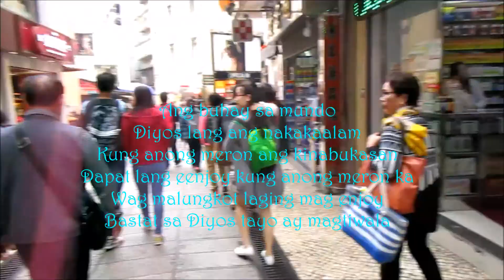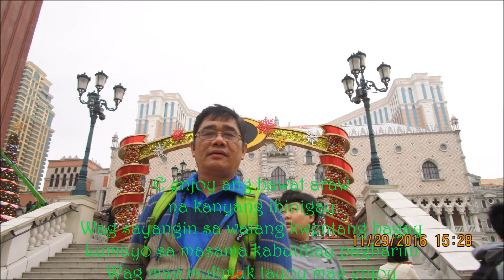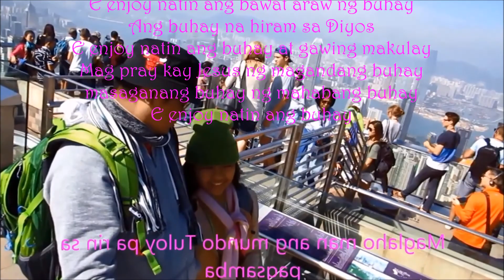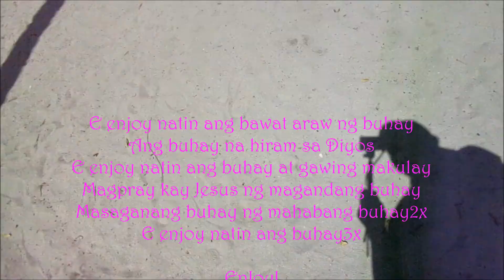EnJOy!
E enjoy natin ang bawat araw ng buhay!